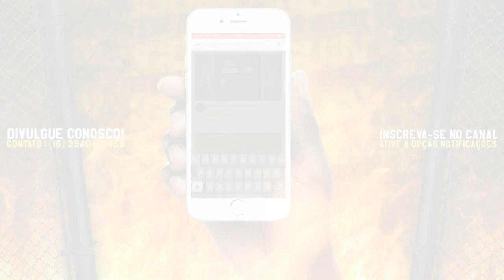MC Kelvinho - O Santa Que Deixou Minha Firma Rica (Perera DJ)